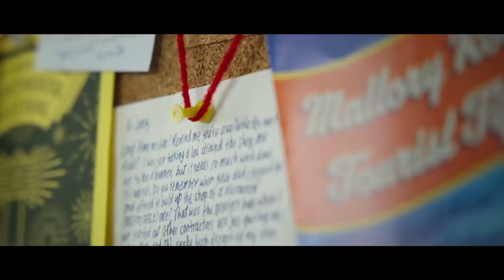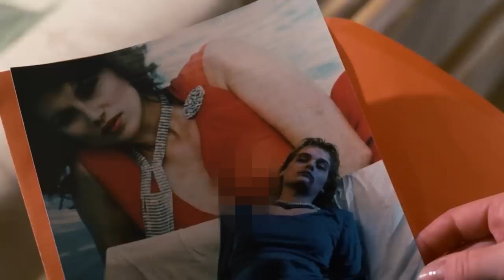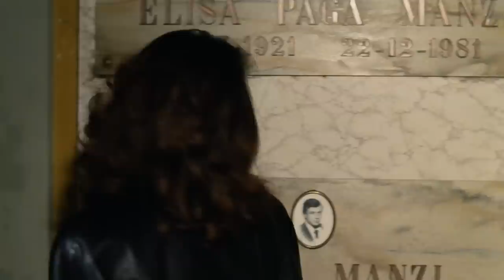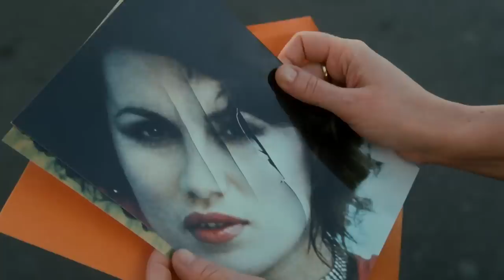Serena Grandi Takes a Bath and Hunts a Killer!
Italian starlet Serena Grandi lives up to her name in today's movie, Lamberto Bava's 1987 giallo flick, Delirium! This one has it all...Serena Grandi modeling, Serena Grandi taking a bath, Serena Grandi walking in the rain, Serena Grandi in a sauna, and oh yeah, Serena Grandi catching a killer! What more could you possibly want?

Kidding aside, this late cycle entry from Lamberto Bava also features Daria Nicolodi and Luigi Montefiori in supporting roles, and two of the weirdest death sequences you will ever see.

But can Delirium deliver enough splatter to earn the coveted 5 Barf Bag rating? Let's get to the gore and find out!

Purchase Delirium here!

amzn.to/3gD11z2